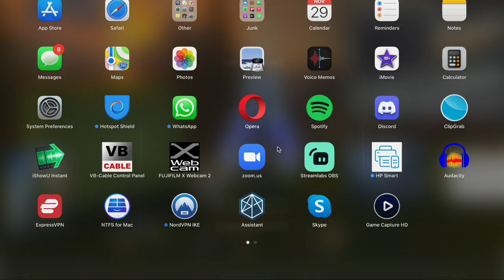Craig the Brute Becomes the Master Chief.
Who knew Craig was Master Chief this whole time.

Become the Master Chief with the new browser tool

Simon Key
11E Cherish Court
Discovery Bay
Hong Kong